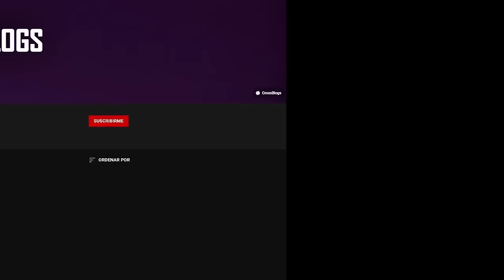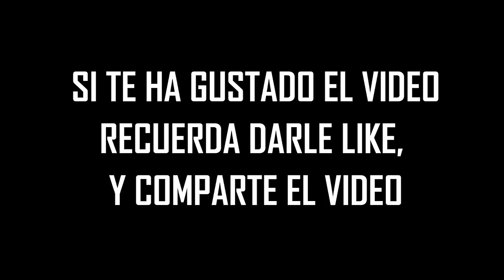6 PLANTAS VS ZOMBIES Captados en CÁMARA en La Vida Real